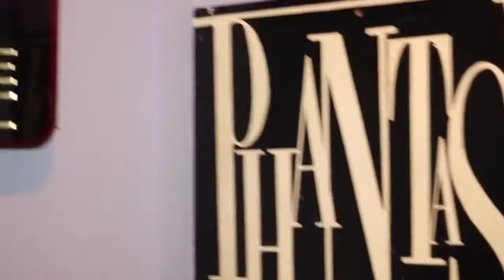Recap for Coast 2 Coast LIVE | Cleveland Edition 10/21/18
Showcase Artists
CaRL CR3vi$
B3n Fr@nco
Poe the Passion
jlils
FreeMason
Rags
King Nate
Wil Champion
King Juelz
Mr Smith
MaJiah • Yung Flocko
MBK Richy
DP3
Nova Martin
Amani Vista
Syril
Apollo13
Rio Godbody aka Marius El Bey
Only1tino
FLEETBOY
Mr Smith

Featured Artists
CJB

Tito Tahan - Multi Platinum Record Producer • Entrepreneur • Credits: Oprah, E, MTV, BET, VH1, 50 Cent , Rick Ross, 2 Chainz, etc.

PHANTASY NIGHTCLUB
11802 Detroit Ave   Lakewood, OH  44107